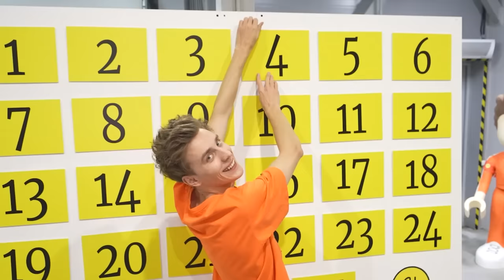КТО ПОСЛЕДНИЙ ВЫЛЕЗЕТ ИЗ ГРОБА ! ЭКСТРЕМАЛЬНЫЙ ЧЕЛЛЕНДЖ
В этом ролике мы снова залезем в деревянные ящики и нас закроют в них, оставив только отверстие с трубой !!! Через эти отверстия в наших ящиках, нам по очереди будут засыпать различные противные ингредиенты, а их очень много !!! Кто сдается и выходит первый, получается супер противное наказание !!!